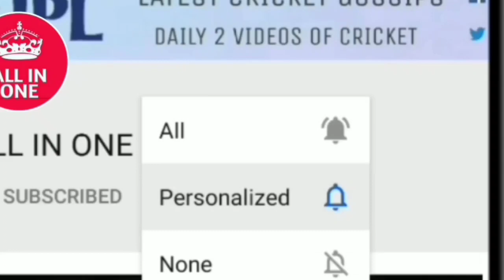शानदार जीत के बाद IPL 2021 के PLAYOFFS में QUALIFY करचुकी MI की टीम, देखिए क्या है असली सच्चाई